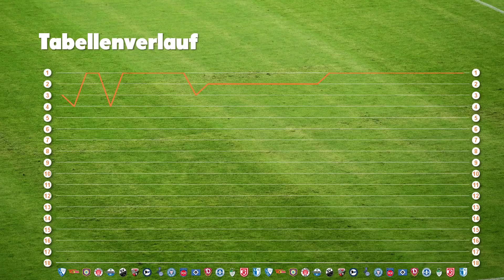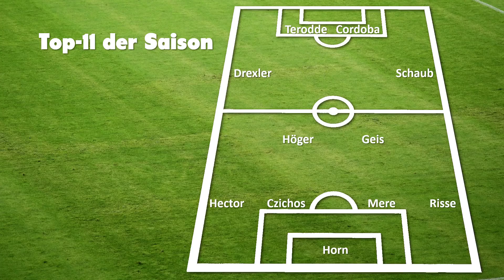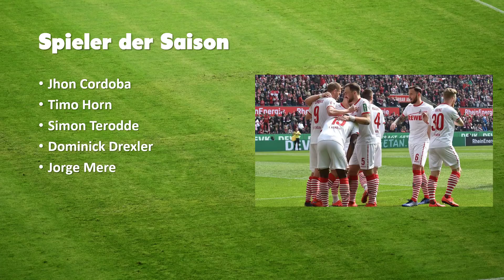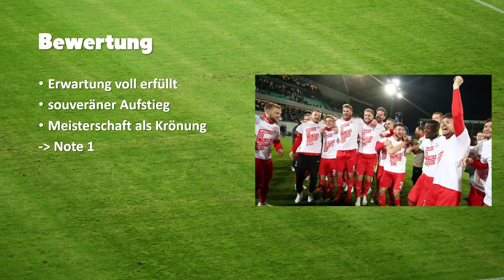Saisonrückblick 2019 | 1. FC Köln (Folge 15)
Der Saisonrückblick. In den kommenden Wochen werden alle 18 Bundesligisten genauer unter die Lupe genommen. Wer hat eine gute Saison gespielt, welche Erwartungen wurden erfüllt und welche Saison lief komplett schief? Dies und viel mehr erfahrt ihr im Saionrückblick. Heute: 1. FC Köln. Viel Spaß!